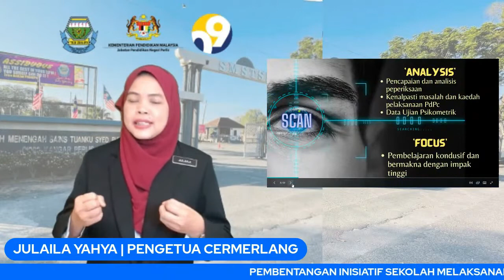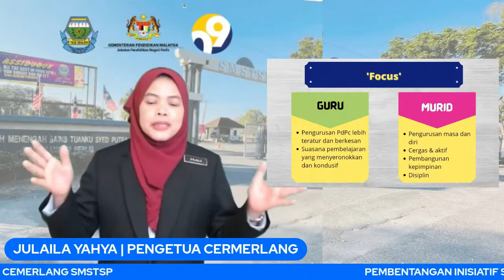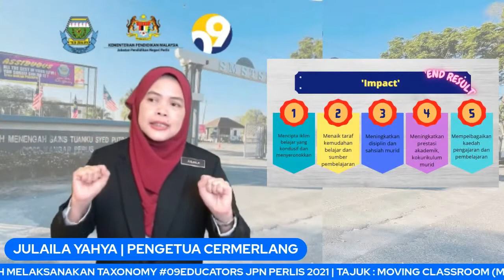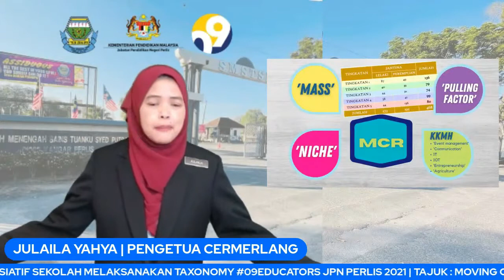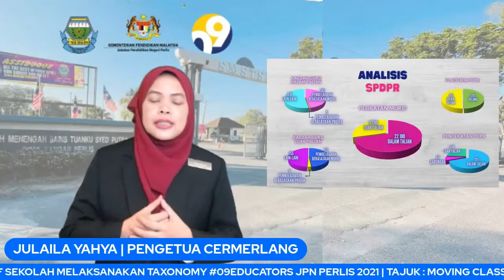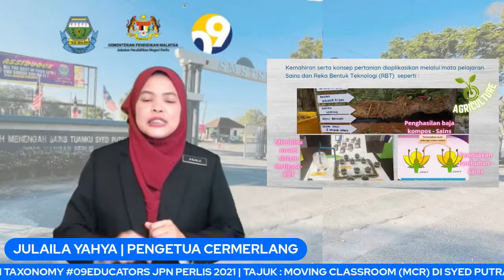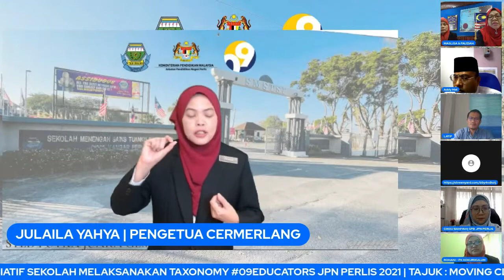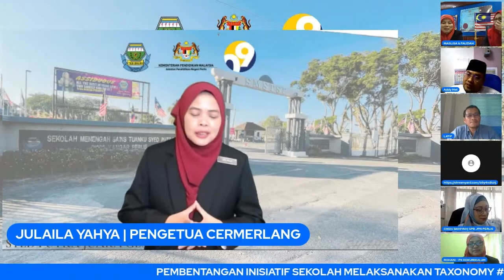Moving Classroom (MCR) di SYED PUTRA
Pembentangan Moving Classroom (MCR) di SM Sains Tuanku Syed Putra sebagai inisiatif melaksanakan 09Taksonomi JPN PERLIS 2021.